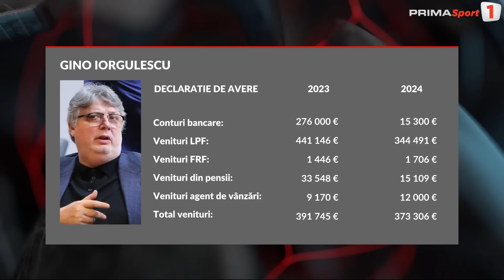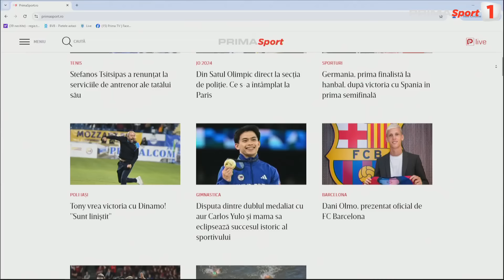Salariile primite de Burleanu și Iorgulescu. Pandi: "Se vede de ce e bine la Federație"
Basarab Panduru, Bogdan Cosmescu și Cosmin Băleanu au fost invitații lui Silviu Tudor Samuilă în emisiunea Fotbal Show. Aceștia au dezbătut datele din declarațiile de avere transmise de Răzvan Burleanu și Gino Iorgulescu și au discutat despre situația tensionată de la Rapid.